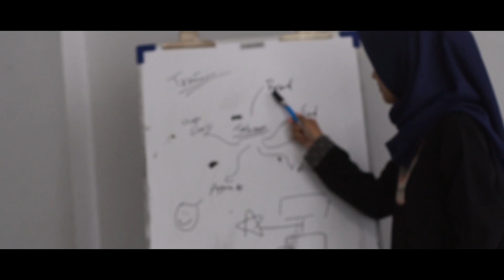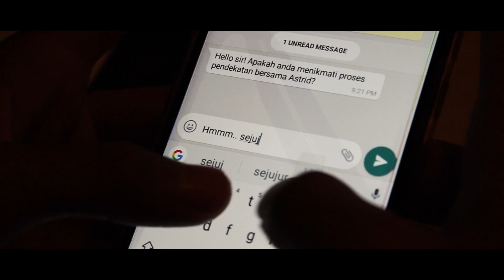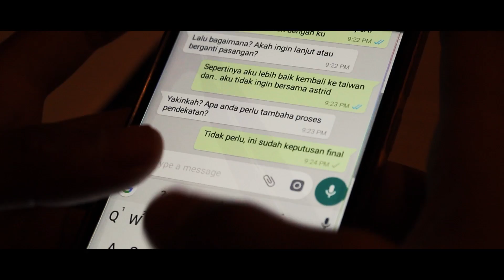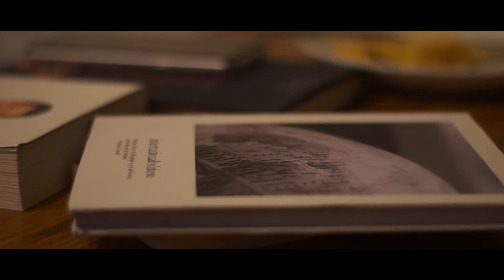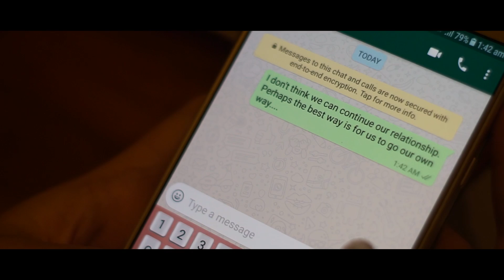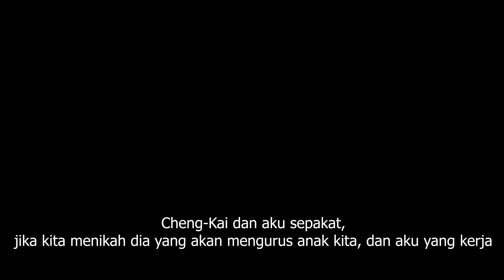Wife-Finding Tour | Kelas A | Kelompok 2 : Pariwisata Internasional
Tugas Kelas Gender dan Seksualitas dalam Politik Dunia
Program Studi Hubungan Internasional, Universitas Padjadjaran

Dosen Pengampu
Dra. Junita Budi Rachman, M.Si., Ph.D.

Tema
Pariwisata Internasional

Sub Tema
Pariwisata Mencari Jodoh

Judul
Wife-Finding Tour

Referensi Utama
Yu-Lin, C. (2015). Taiwanese Men’s Wife-Finding Tours in Southeast Asian Countries and China dalam buku Masculinities, Travel and Tourism. London: Palgrave Macmillan.

Kelompok 2 Kelas A
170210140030 Ali Zahid sebagai Asep, pemilik Wife-Finding Tour program di Indonesia
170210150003 Ghiyats Akmaludin sebagai Chang Cheng Kai, laki-laki Taiwan yang mengikuti program Wife-Finding Tour
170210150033 Aditya Farhan sebagai Adit, kekasih Astrid
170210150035 Dona Riana sebagai Dona, pelatih Astrid di Bride-to-be Camp
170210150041 Astriana Solihat sebagai Astrid, perempuan Indonesia yang mengikuti program Bride-to-be Camp
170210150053 Erwan Prastiawan sebagai Pak Erwan, ayah Astrid
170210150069 Syera Anggreini Buntara sebagai Fang Xue Na, perempuan Taiwan kekasih Chang Cheng Kai

Sinopsis
Film ini diadaptasi dari tulisan “Taiwanese Men’s Wife-Finding Tours in Southeast Asian Countries and China” yang dikarang oleh Chun-Yu Lin. Wife-Finding Tour merupakan fenomena yang umum di Taiwan di mana laki-laki Taiwan memilih untuk mencari istri di negara-negara berkembang seperti Vietnam dan Indonesia. Adapun faktor yang memengaruhi adanya program tersebut adalah persepsi gender di Taiwan yang mendukung bahwa perempuan harus mendapatkan laki-laki yang pendidikan dan finansialnya lebih tinggi serta fisiknya lebih tinggi. Selain itu, laki-laki pun merasa gengsi dan minder apabila mendapatkan perempuan yang pendidikan dan finansialnya lebih tinggi. Seiring berkembangnya zaman, perempuan-perempuan Taiwan saat ini memiliki pendidikan dan karier yang lebih baik dibandingkan semula dan bahkan memiliki pendidikan dan karier yang setara atau melampaui laki-laki Taiwan. Berdasarkan penelitian Chen (2001), kondisi ini membuat laki-laki Taiwan merasa inferior apabila memperistri perempuan Taiwan. Film ini berusaha mendekonstruksi pandangan gender di masyarakat, khususnya pandangan gender dalam hal mencari pasangan hidup dan pernikahan.

Seorang laki-laki Taiwan bernama Chang Cheng Kai sedih karena putus dengan kekasihnya, Fang Xue Na, dikarenakan hubungannya tidak direstui oleh orang tua Xue Na. Orang tua Xue Na menginginkan Xue Na mendapatkan pasangan yang berpendidikan lebih tinggi dan lebih mapan. Untuk mengobati kesedihannya, Cheng Kai akhirnya mengikuti program Wife-Finding Tour ke Indonesia, yaitu program tur ke Indonesia khusus untuk laki-laki yang ingin mencari istri. Cheng Kai berharap dapat menemukan pasangan selepas mengikuti program tur tersebut. Di Indonesia, Cheng Kai menjalin hubungan dengan Astrid, seorang perempuan Indonesia. Awalnya hubungan tersebut berjalan dengan baik, tetapi lama-kelamaan Cheng Kai merasa tidak nyaman karena Astrid sangat manja dan bergantung dengan Cheng Kai. Cheng Kai pun putus dengan Astrid dan memutuskan untuk kembali ke Taiwan. Sebenarnya Cheng Kai masih menyimpan perasaan ke Xue Na, tetapi Cheng Kai bingung bagaimana menyatakannya. Bagaimanakah kisah romansa Cheng Kai setelah putus dari Astrid? Apakah Cheng Kai berhasil kembali dengan Xue Na?

Terima kasih kepada Ridwan untuk bantuan berperan sebagai Hong Wei, pemilik Wife-Finding Tour Program di Taiwan.

Kami menyampaikan permohonan maaf untuk kesalahan pengetikan dalam subtitle pada menit berikut:
- 2.18 tertulis msau ditanyakan, seharusnya mau ditanyakan
- 2.32 tertulis halo ase p, seharusnya halo, Asep
- 2.32 tertulis tolontg dipersiapkan, seharusnya tolong dipersiapkan
- 15.06 tertulis atkan, seharusnya akan
- 15.45 tertulis denga, seharusnya dengan
- 16.02 tertulis darku, seharusnya dariku